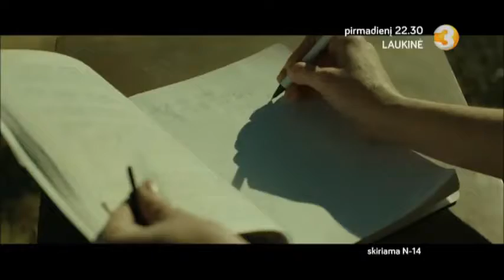LAUKINĖ - rugpjūčio 20 d. anonsas